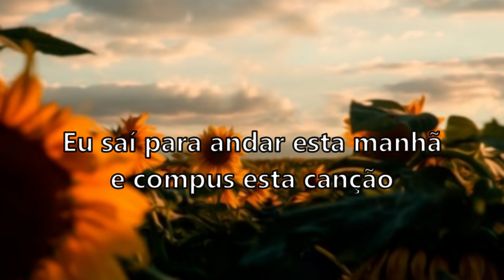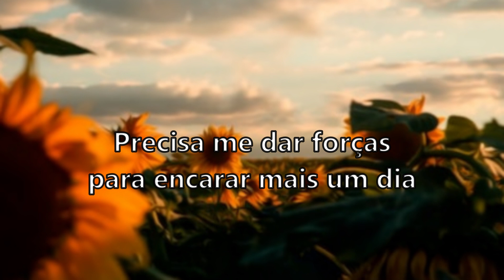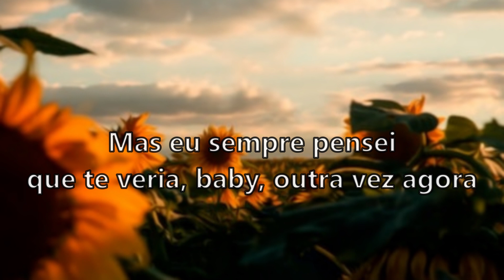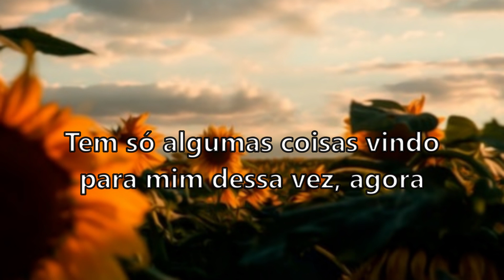Fire and Rain (tradução/letra) - James Taylor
Uma canção de 1970 sobre os altos e baixos da vida (letra original nas legendas). Espero que gostem.

Algumas expressões interessantes na letra:
*(To) make a stand = Ficar firme diante de algo que acontece ou tomar uma posição contra alguma coisa, posicionar-se em defesa;
*(To) see (someone) through (something) = Apoiar ou acompanhar (alguém), ajudando a passar por determinado momento de dificuldade;
*At hand = Ao alcance da mão, disponível ou próximo(a), tanto no sentido de distância física quanto de tempo;
*Easy = Fácil/ tranquilo/ simples;
*To come = Por vir;
*This time around = "Dessa vez", com uma ênfase na ideia de ser diferente das outras vezes.

Eu procuro traduzir mais pelo sentido das frases, então é normal que algumas partes saiam diferentes do seu significado ao pé da letra.